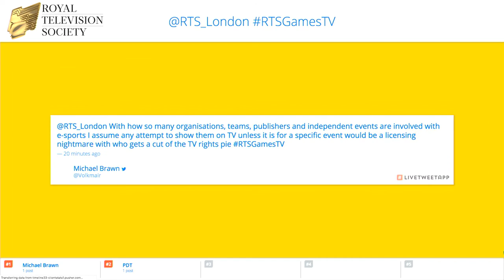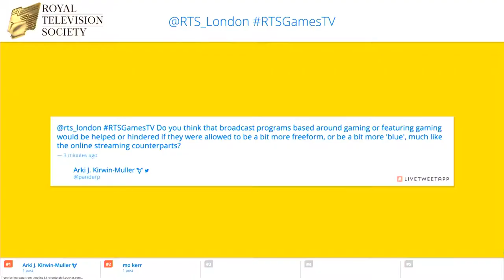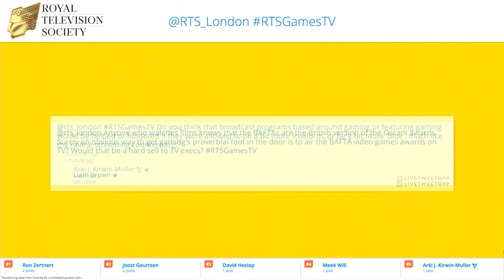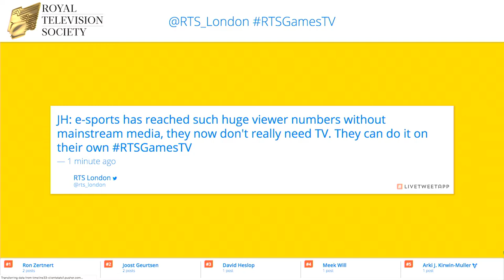RTS London | Gaming and Television: What's The Score?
This is the recording of the LIVE STREAM of this RTS London Centre event that took place at ITV Southbank on 2 May 2018. You can still join the conversation using @RTS_London or the hashtag RTSGamesTV.

Gaming makes up a significant portion of many media industries, including YouTube, Twitch and E-sports, but Gaming formats, are less frequent on Broadcast Television, even with formats like 'Dara O Briain’s Go 8 Bit’ (Dave), ‘Videogame Nation’ (Challenge) and 'Charlie Brooker's Gameswipe’ (BBC Four), which begs the question, why?

In this event, the relationship between Gaming and Television will be discussed, and the many themes surrounding these two mediums, as well as predictions of what the future may hold.
On the panel we have, Ellie Gibson (Chair), award-winning journalist, presenter, and stand-up comedian who specialises in Gaming and Technology, and is also the gaming expert on ‘Dara O Briain's Go 8 Bit’; Steve McNeil, Writer, Comedian and Streamer, Steve has frequently been a contributor and guest host on ‘Videogame Nation’; Sam Pamphilon, Actor, Writer, Comedian, and alike Steve, Sam is a Co-creator & Team Captain on ‘Dara O'Briain's Go 8 Bit’; Julia Hardy, Presenter, Technology Journalist, Vlogger and Host on BBC Radio 1’s 'The Gaming Show’ (BBC), Julia also previously hosted the television coverage for the 2014 BAFTA Games Awards.

Chair: Ellie Gibson - Journalist, Presenter, Comedian & Author
Steve McNeil - Actor, Writer, Comedian & Streamer
Sam Pamphilon - Actor, Writer & Comedian
Julia Hardy - Presenter, Technology Journalist & YouTuber